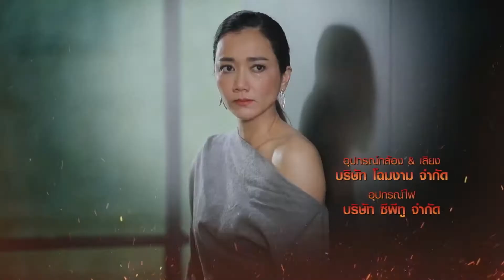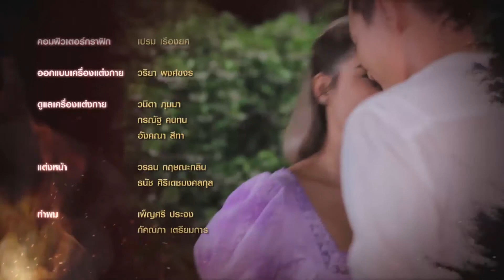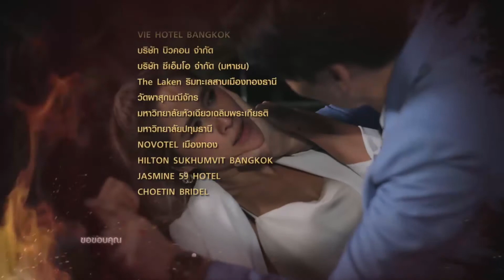natureGift 22 00 เพลิงนาง 23 08 63HD